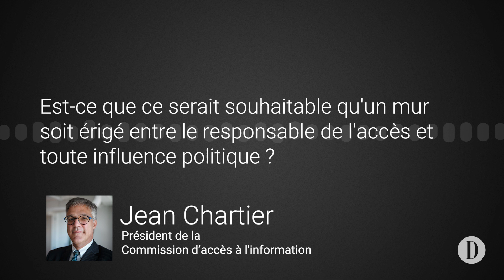Extraits de l'entrevue avec M. Jean Chartier, président de la CAI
« Le Devoir » a publié une entrevue où le président de la CAI, M. Jean Chartier, reconnaissait que le politique se mêle des demandes d'accès à l'information. L'entrevue avec M. Chartier s'est déroulée en présence de cinq personnes du « Devoir » et était enregistrée. La ministre Rita de Santis a déclaré au « Journal de Québec » que M. Chartier « avait été mal cité ». Voici des extraits de l'entrevue.